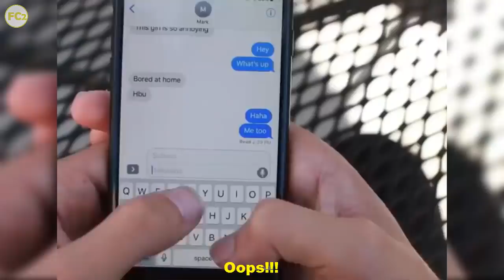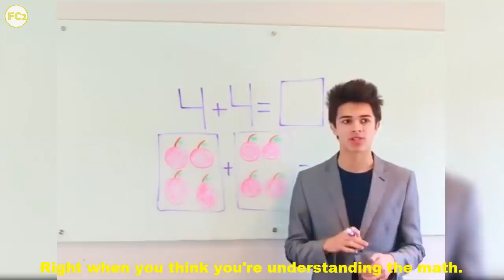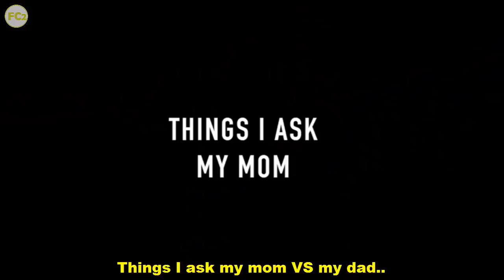Best Brent Rivera Instagram Videos 2018 / New Best Rivera Videos-Funny Compilation2